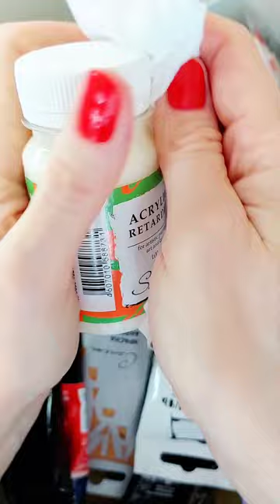Clean Clean Art 🧹 ASMR Art 🎨 Clean with me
Clean Clean Art 🧹🧹 I clean paint 🎨 ASMR Art. No talking. Relax video. No talking